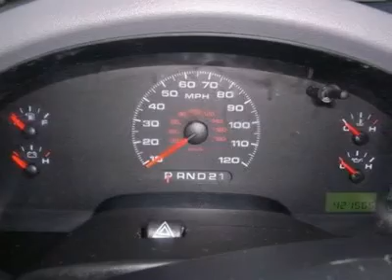2006 Ford F-150 - Extended Cab Pickup Des Moines IA 2962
2006 Ford F-150 XLT - $16995

Don't miss this 2006 Ford F-150. It's equipped with Automatic transmission and features a Black exterior. With 42136 miles, You'll want to take this vehicle home. Make a great choice today.